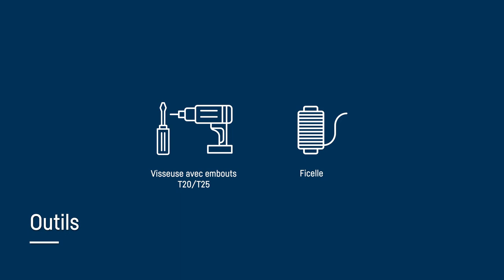How to - Preparation for installation (refrigerators & freezers with a sliding door) FR | Liebherr